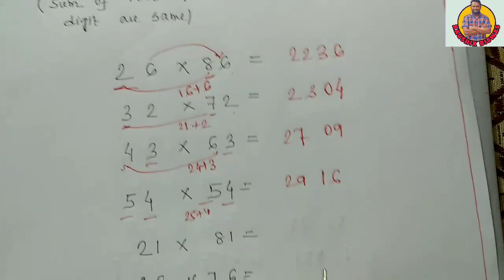SHORT TRICKS OF MULTIPLICATION (PART 2)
sum of tens place is 10 and unit place digit are same. like
71×79=
83×87=
126×124=

sum of units place is 10 and digits before that are same...like
21×81=
32×72=
36×76